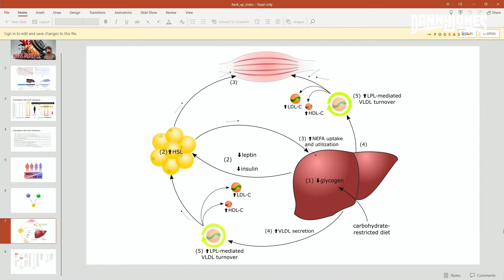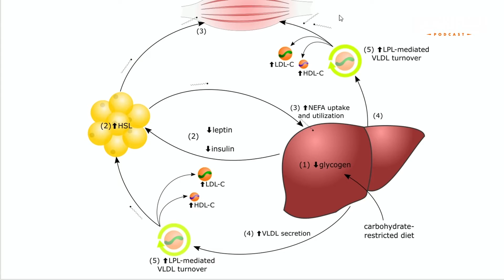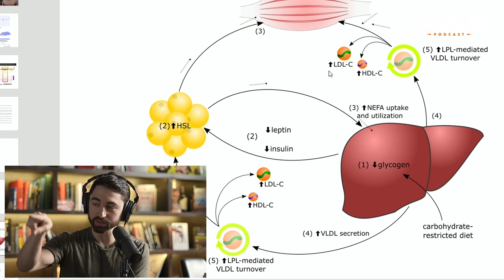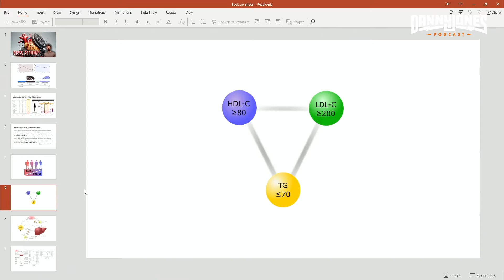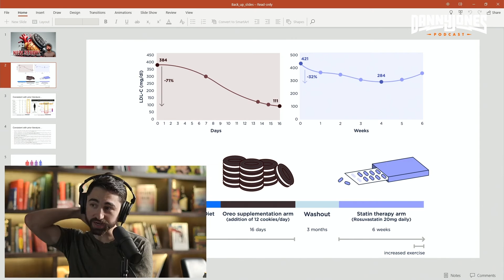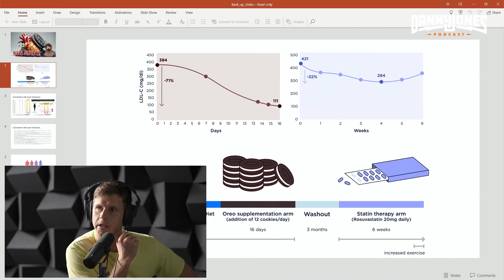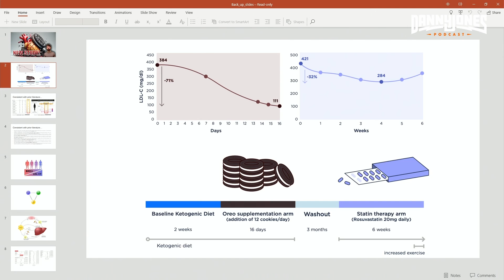New Evidence: Eating 12 Oreos a Day Can Lower Your Cholesterol! | Nick Norwitz PhD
Guest bio: Nick Norwitz is an MD student at Harvard, & holds a PhD from Oxford in metabolism and nutrition.